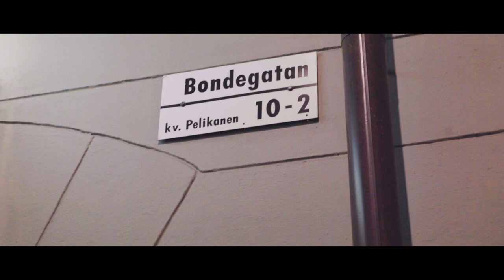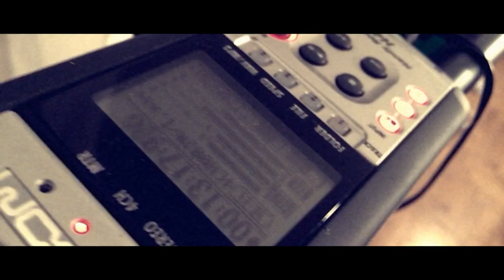Welcome to my place - A one room apartment concert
Jack Moy & Glöden invited friends and family over for a concert in a one room apartment in Stockholm, Sweden.